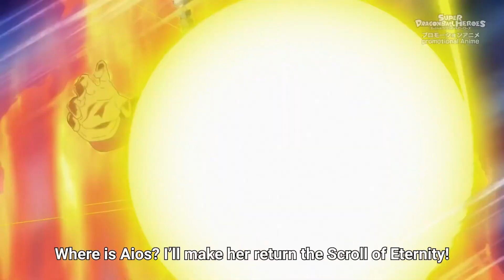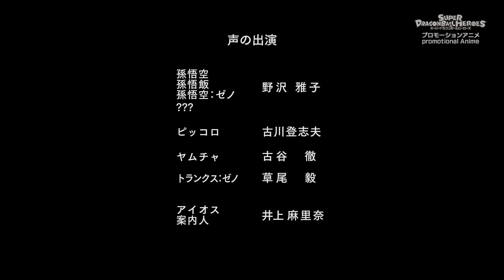Super Dragon Ball Heroes: Ultra God Mission Episode 2 English Sub SSG Future Trunks vs Future Gohan